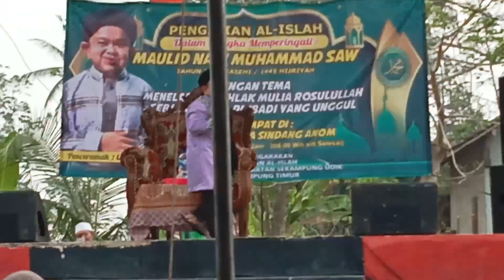ibu-ibu nu penting mah ngaji.Hihi